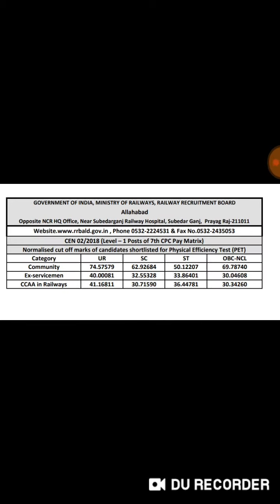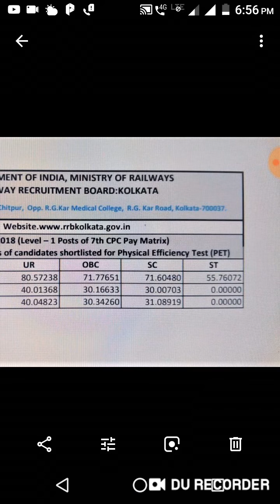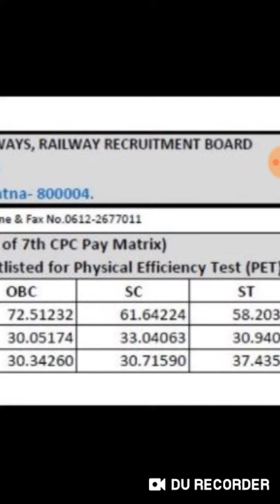Railway group d cuttoff board wise 2019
Railway group d cuttoff dekhe kis jagh km gyi h kis jgh jyada